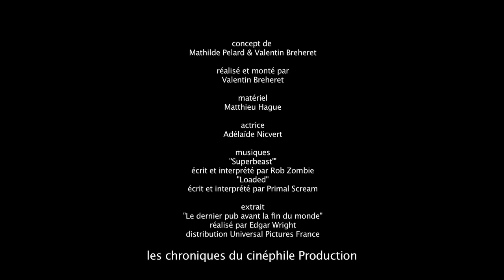Les blagues salaces du cinéphile Episode 10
Dixième épisode des blagues salasses du cinéphile. Le concept : Vous vous êtes toujours demandé si les séquences d'un film pouvez avoir un double sens ? On vous donne la réponse avec humour, cochonnerie et un peu de premier degré.